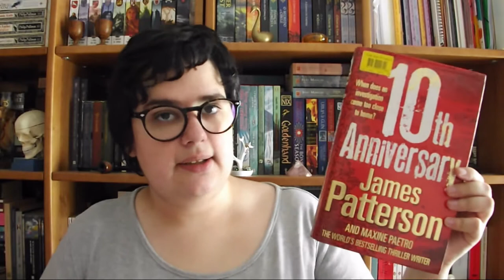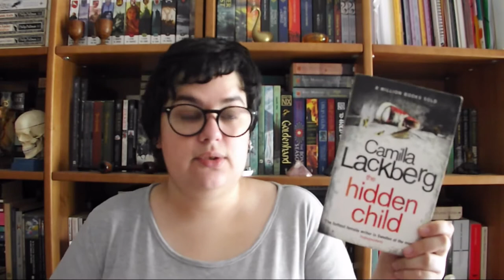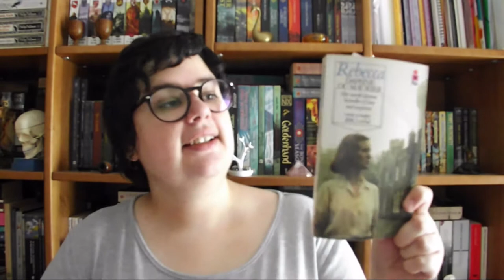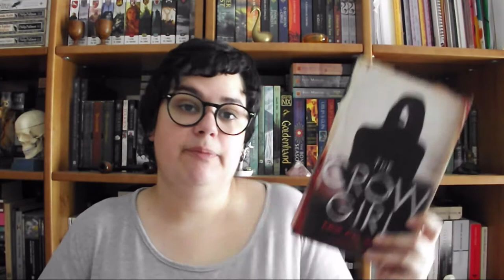TBR September Thrills | 2017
Hoje trago-vos a lista de livros que pretendo (ou melhor, gostava de) ler durante Setembro para o SeptemberThrills ! Este projecto foi criado pela Dora (Books & Movies) e pela Cristina (Books & Beers).

📚 Livros mencionados!
- 10th Anniversary (Women's Murder Club #10) de James Patterson
- Vanish (Rizzoli & Isles #5) de Tess Gerritsen
- The Nightmare (Joona Linna #2) de Lars Kepler
- The Devil's Star (Harry Hole #5) de Jo Nesbo
- Liar Liar (Helen Grace #4) de M. J. Arlidge
- The Hidden Child (Patrik Hedström #5) de Camilla Läckberg
- Rebecca de Daphne du Maurier
- The Crow Girl de Erik Axl Sund

- The Woman in Cabin 10 de Ruth Ware
- I see you de Clare Mackintosh
- Behind Closed Doors de B. A. Paris
- The Breakdown de B. A. Paris
- The Silver Swan (Quirke #2) de Benjamin Black
- Shadow over the Fens (DI Nikki Galena #2) de Joy Ellis
- The Good Daughter de Karin Slaughter
- Pretty Girls de Karin Slaughter
- Jack & Jill (Alex Cross #3) de James Patterson